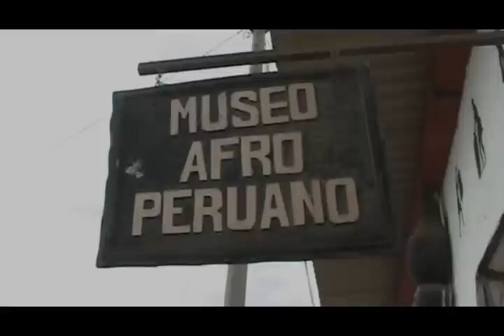RESCATANDO INSTRUMENTOS MUSICALES Y BAILE TIERRA - ZAÑA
Producción Audiovisual: Francisco Caro.
Perú, Chiclayo - Zaña
Imágenes del taller y Festival de Checo y Baile Tierra realizado en nov. 2011.
Fragmento de imágenes del audiovisual "Tras los pasos de una danza - Baile Tierra".